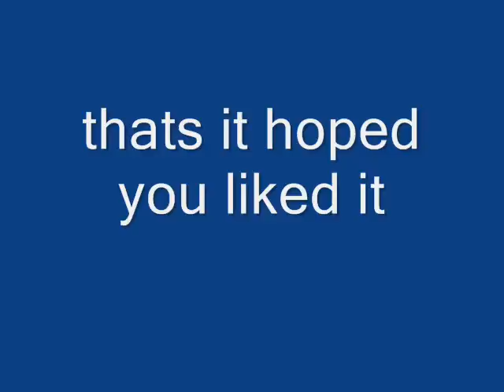short stick movie 2